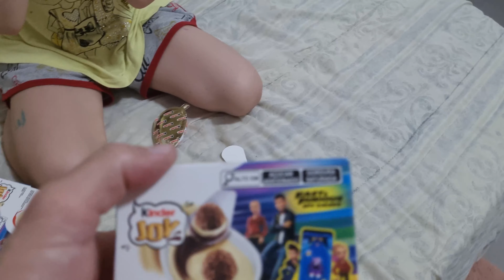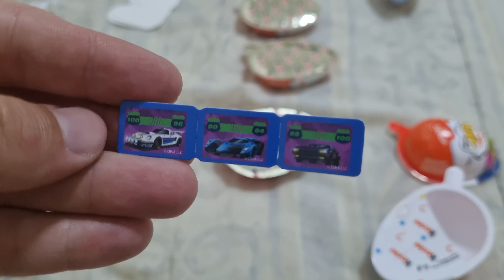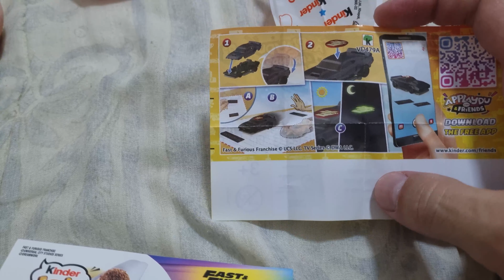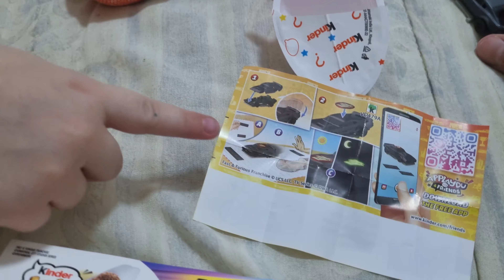Alice ganhou uma surpresa incrível!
Alice ganhou uma surpresa, ela teve que achar a surpresa no quarto dela.
Adorou os presentes!!! Quem não gosta tb né?

Esperamos que, juntos, possamos criar uma comunidade de pessoas interessadas em descobrir o mundo de uma forma diferente e divertida.

Muito obrigado a todos vocês que são inscritos no nosso canal. ❤️❤️❤️